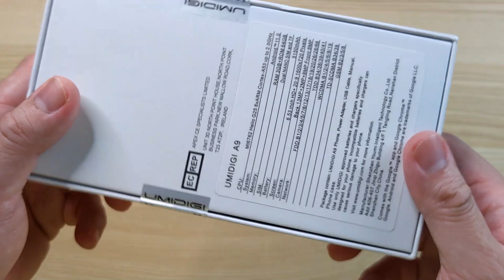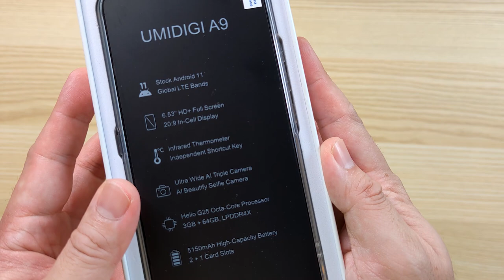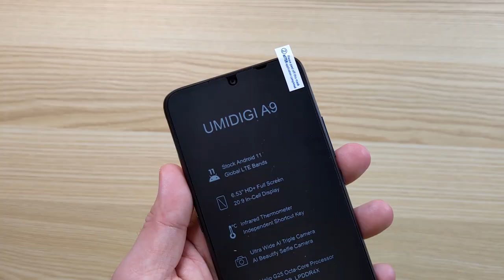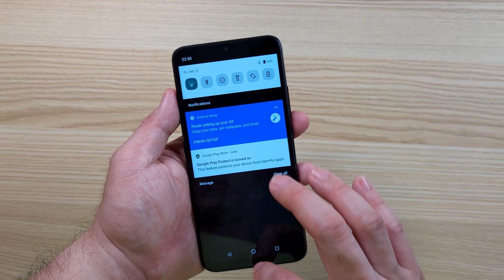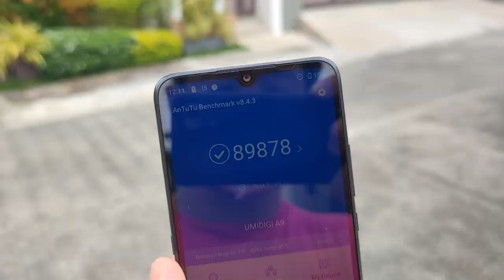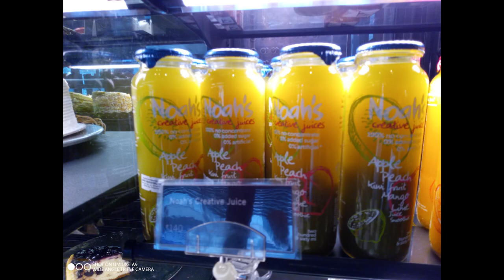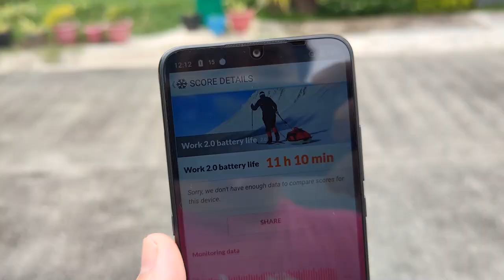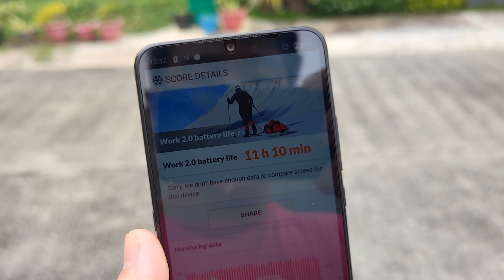UMIDIGI A9 Budget Performing Smartphones Dont Have to Be Expensive!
Yes, Hindi talaga sya mahal for its performance.
At only 5990 Pesos!